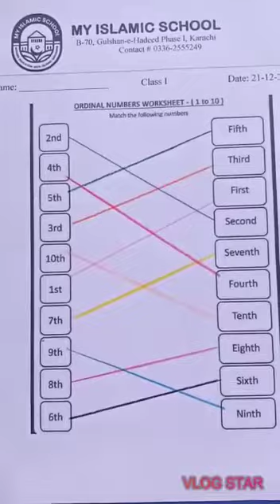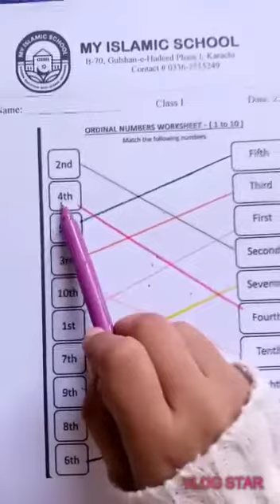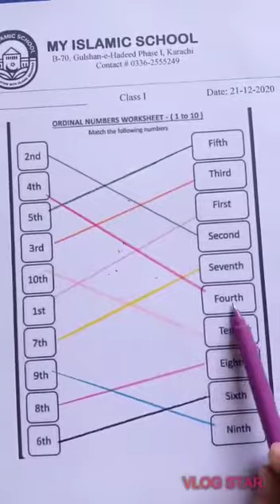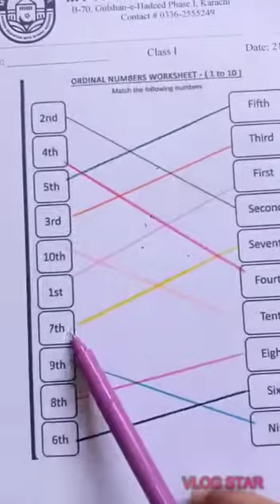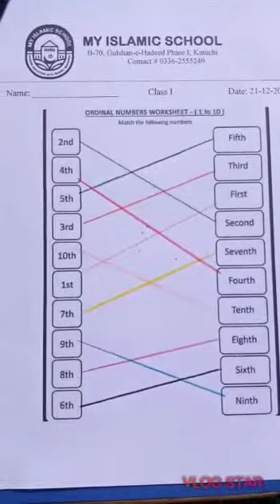Work Sheet "Ordinal Numbers" | Class: I | My Islamic School